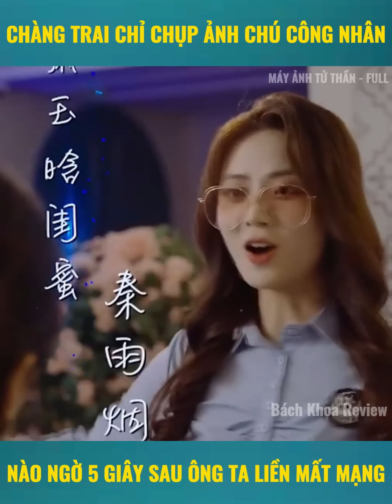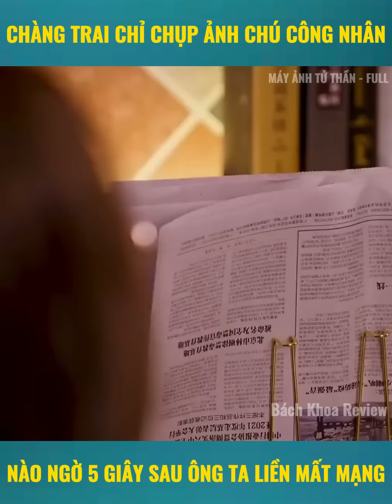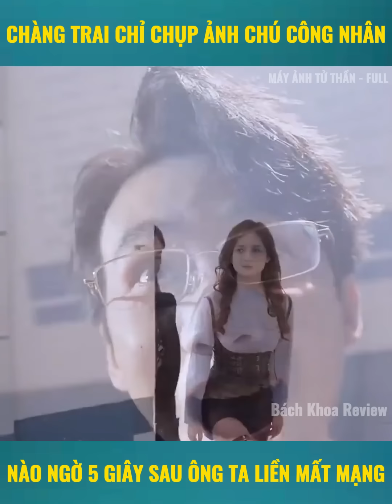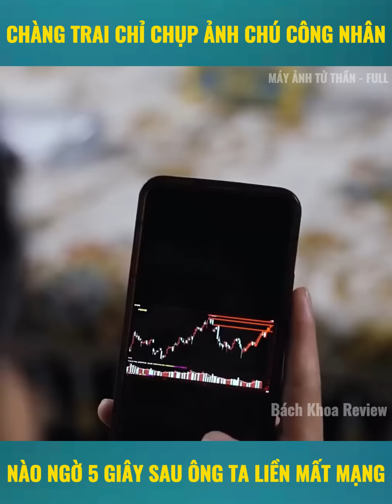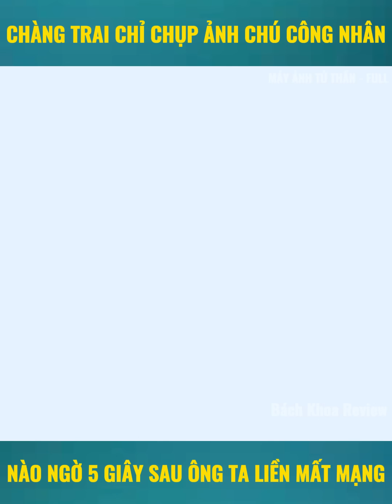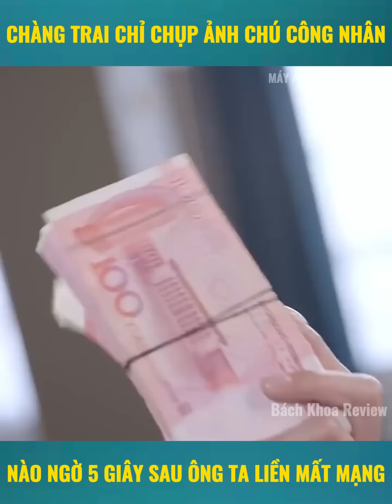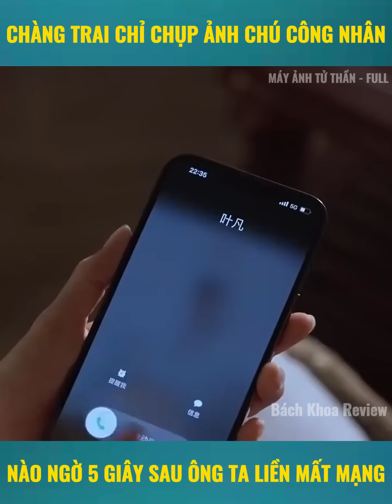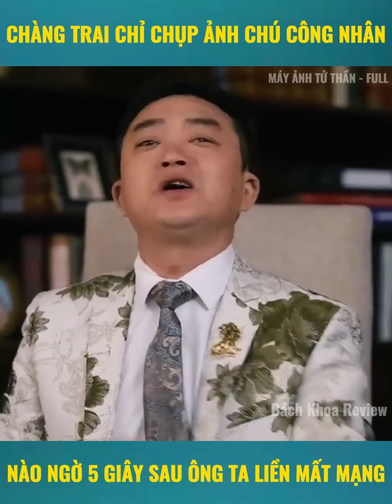Máy Ảnh Tử Thần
* Bách Khoa Review không sở hữu tất cả các tư liệu trong video mà tuân thủ luật bản quyền và sử dụng hợp lý luật Fair-Use